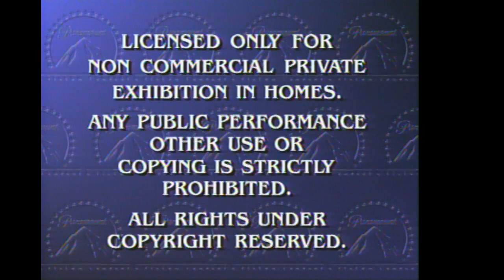Opening to Mission Impossible 1996 Laserdisc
List of contents:

1. THX logo
2. Paramount Feature Presentation bumper
3. FBI Warning screen
4. Paramount Pictures logo